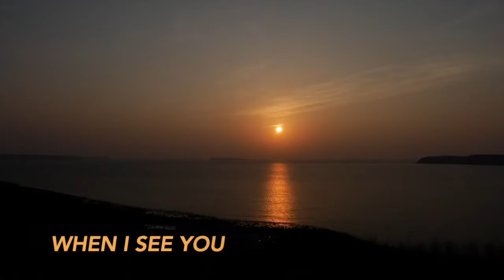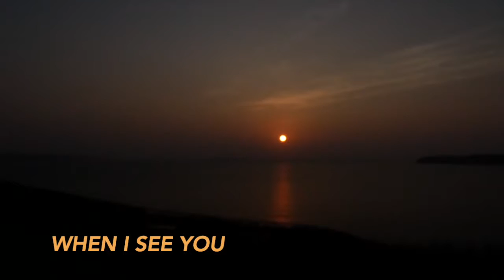FREE | When I See You 11:27:18, 12.27 PM (prod.Aj the producer)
BeatStore